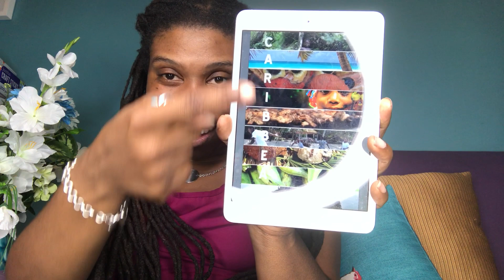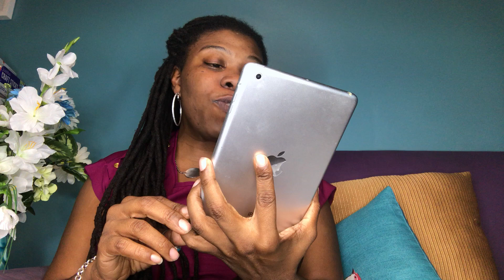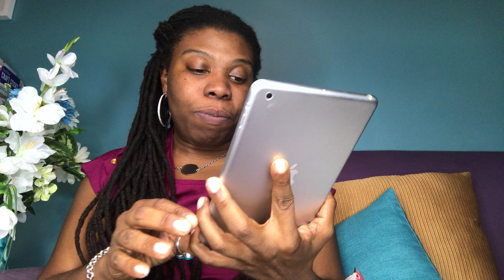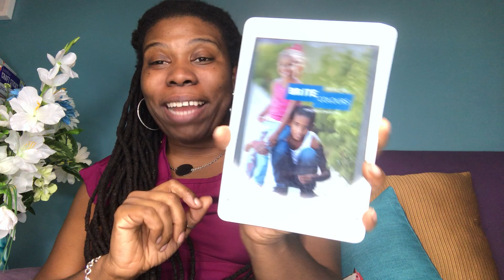BRITE Colours Black Childrens Magazine Issue 3 About the Caribbean